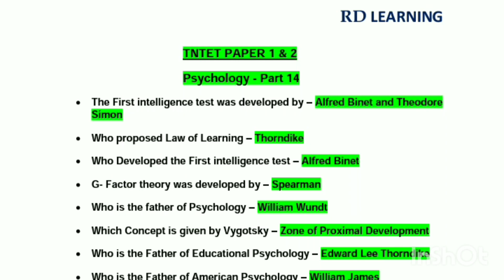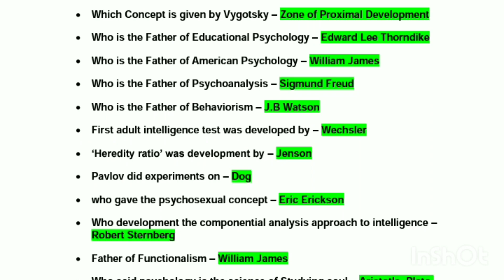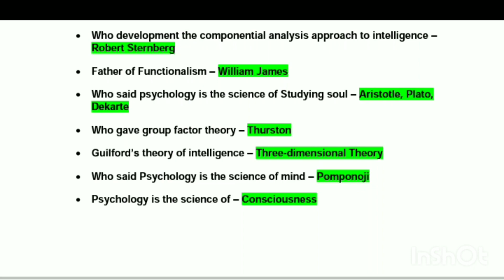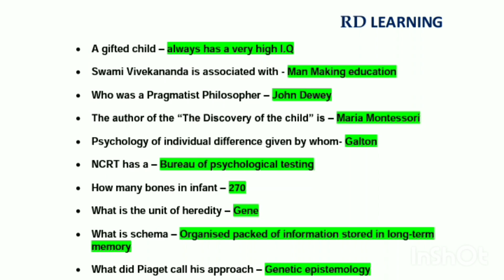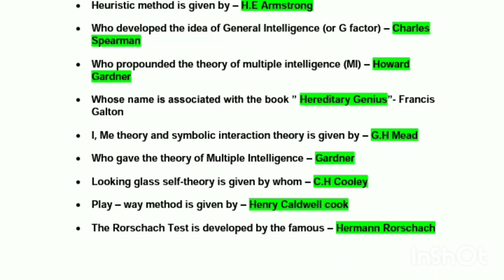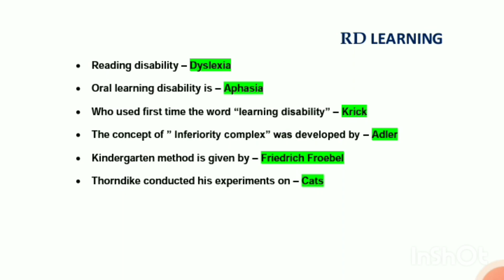TNTET PAPER 1 & 2 | PSYCHOLOGY IMPORTANT QUESTIONS | RD LEARNING | #14